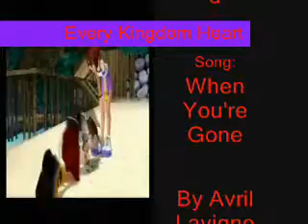Every Kingdom Heart Normal version!!!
The normal version of my video Every Kindom Heart Hamsterized is finally here!!!
I tried to keep it as much the same as my original fast one as possible but naturally some parts didn't fit the slower tempo so there are a few changes but all in all I think I did a pretty good job with this one so I hope you guys like itxx
There is also a preview of my next Kingdom Heart vid on the credits so check it out if you're interested ^_^
Enjoyxx

Song:Every Heart by Boa
Clips:Kh-vids.net
Made on Windows Movie Maker

Every Heart

Tell me babe, how many do I shed my tears?
Every HeartEvery Heart is not a gentle yet

Shall I do?I can never say my loneliness
Every Heart doesn't know so what to say oh what to do

was afraid of darkness cause I felt that I was left alone
So I prayed for help to the distant million stars

Round & round the planets revolve round the sun
And we always seek after love and peace forever more
Growing growing woe baby we can work it out
Look up at the sky every heart is shining all today

Show me now, What kind of smile do I come across
Every heart every heart can take a step towards the dreams

All of us what to take a lasting happiness
Whenever you feel sad, I wanna hold you
& give you a sound sleep

Someday every hearts gonna free and easy
We have peace of mind
Someday all the people find the way to love

Goes & goes the time goes on we are not alone
We live on together and we will find some precious things
Sometime we will smile sometime we will cry somehow
Don't forget believing yourself - Tomorrow's never die

There is the warm heart places on my mind
In my earlist day's there and it's so sweet
There are many stars they have talk with me so kind
They say yes always time's friend of mine so shine

And we always week after love and peace forever more
Look at the sky every heart is shining all today

Sometime we well smile sometime we will cry somehow

ChezzaQxx